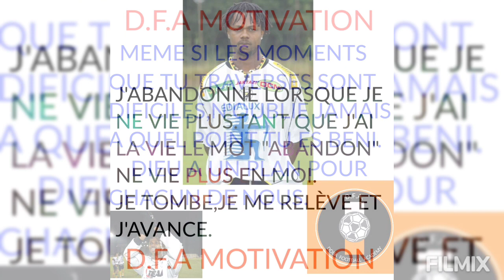BILAL BAYOR U15 STVV PHOTOS TRAINING DE PRÉSENTATION D'AVANT SAISON A LA D.F.A